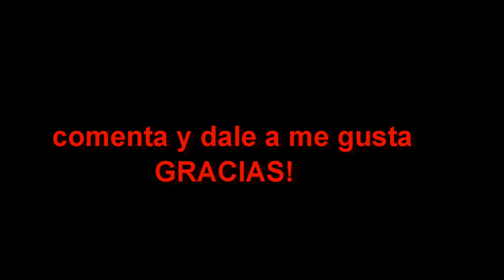GTA 4 - Cani Returns: Wanted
-Capítulos-